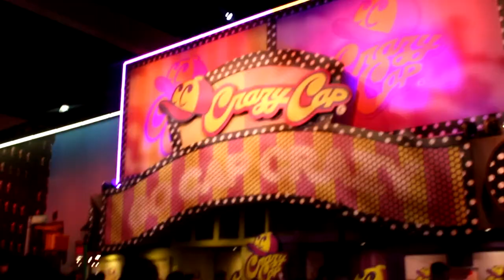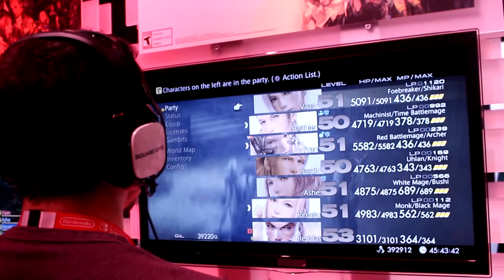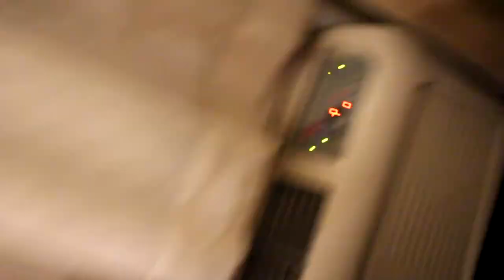FINALLY MY E3 VLOG!! || CAPTAINS VLOG #31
Sorry for the delay everyone! Here's my vlog from my week at E3!!